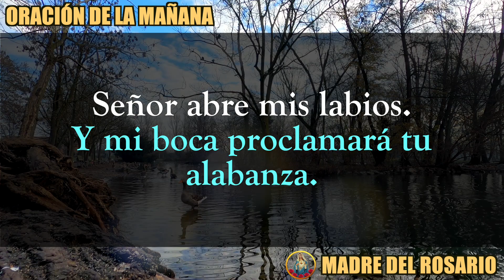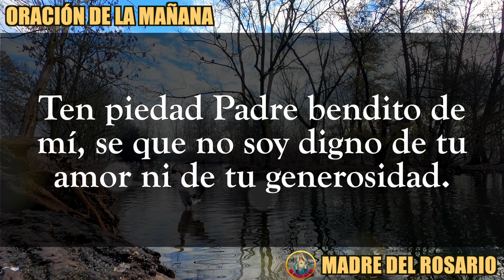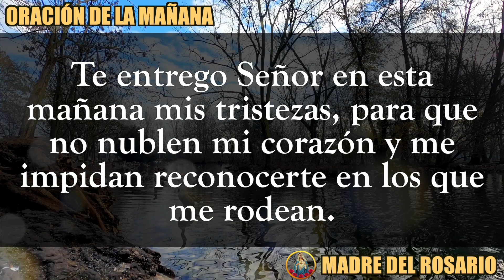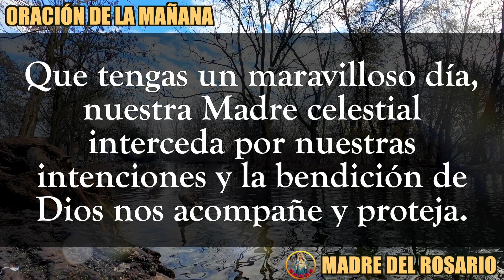☀️ ORACIÓN DE LA MAÑANA ☀️ VIERNES 04 DE AGOSTO DE 2023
Dios los bendiga abundantemente y nuestra Madre del Rosario interceda por cada uno de nosotros. VIERNES 4 DE AGOSTO 2023.